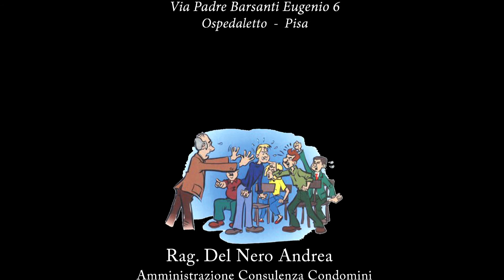Il Chiavacci Racconta il PISA - PISA Cesena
Buongiorno Cuori Nerazzurri, dopo il sofferto, ma importantissimo pareggio di Perugia​, il Pisa​ affronta in casa il Cesena​ e il nastro della memoria ci porta al 2 Dicembre 1990, tra l'altro, ultima stagione in Serie A del Pisa.
I nerazzurri sono allenati dal rumeno Mircea Lucescu, mentre i romagnoli dal futuro CT campione del mondo Marcello Lippi​. La gara si mette subito in salita per noi, visto che in pochi minuti ci troviamo in svantaggio per 2 reti a zero, ma grazie alla magica "2 P", Padovano - Piovanelli così ribattezzati dal mitico Romeo Anconetani...